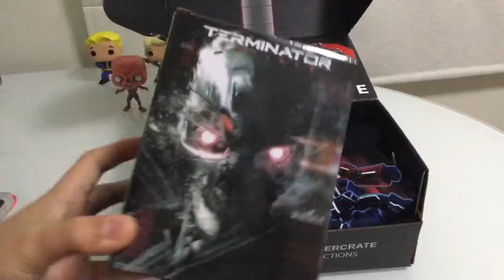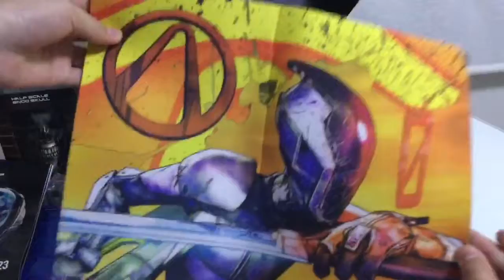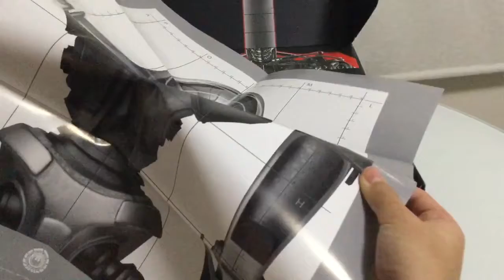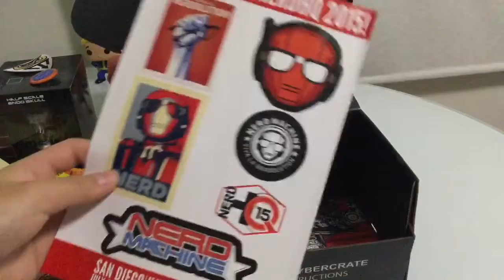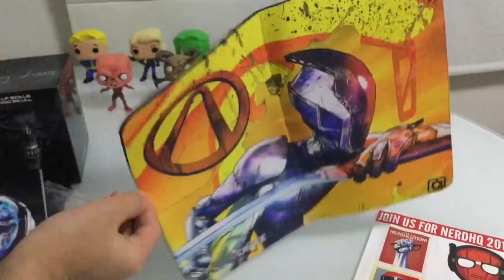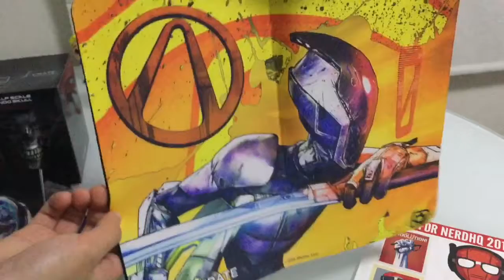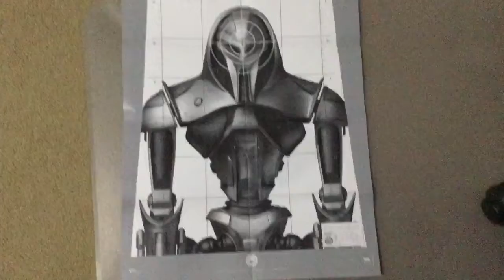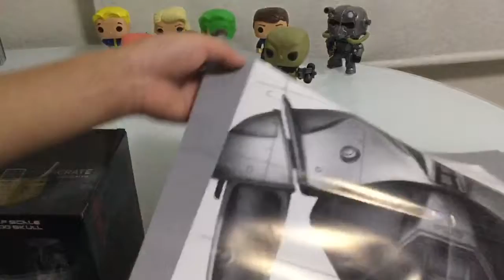Loot Crate Unboxing: Part 2- Terminator